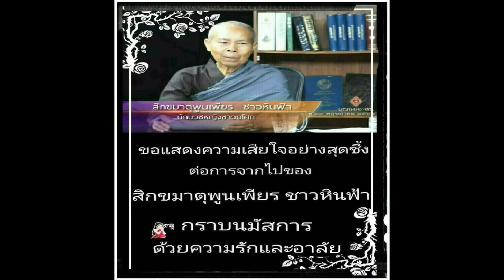630704 งานรำลึกถึง สิกขมาตุพูลเพียร ชาวหินฟ้า บวรภูผาฟ้าน้ำ ที่ลานนาอโศก